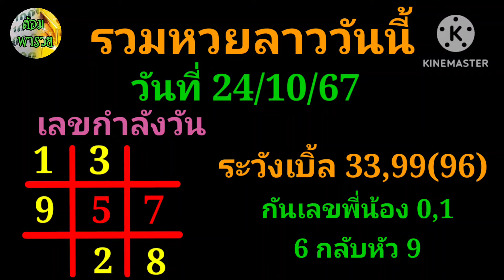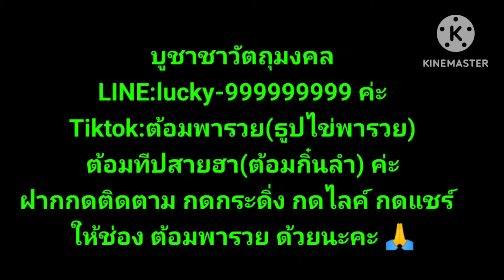รวมหวยลาววันนี้ วันที่ 24/10/67@ต้อมพารวยธูปไอ้ไข่ให้โชค